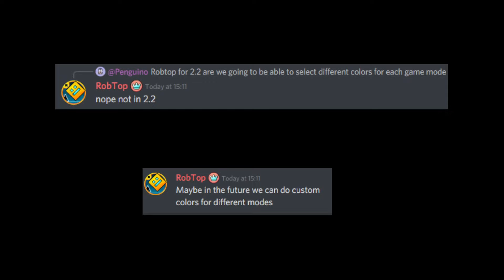Daily Geometry Dash 2.2 Update: Day 269